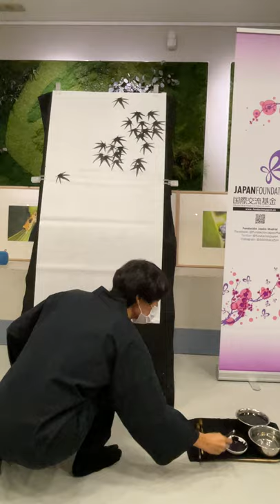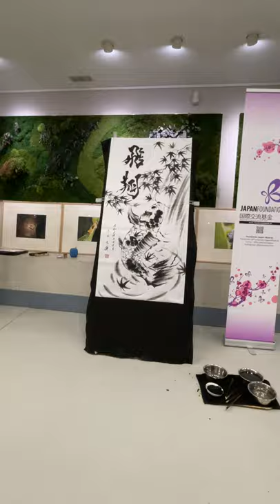Taller de sumi-e de Mitsuru Nagata, maestro de caligrafía japonesa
Actividad realizada en el Real Jardín Botánico en torno a la exposición: "Momentum. La colección de bonsáis del Real Jardín Botánico". Colabora la Fundación Japón.